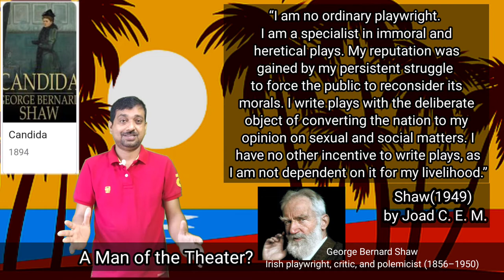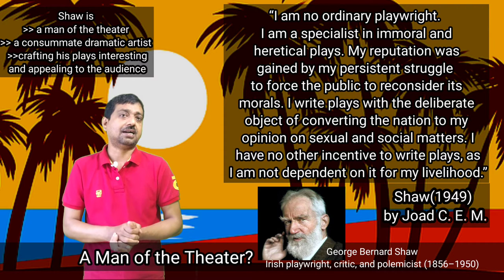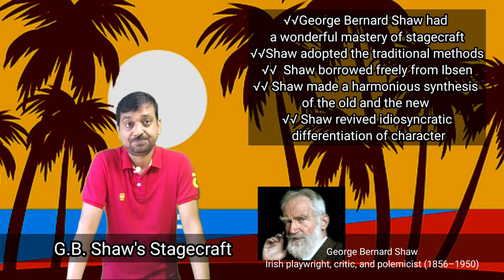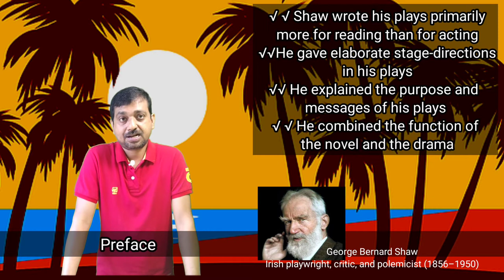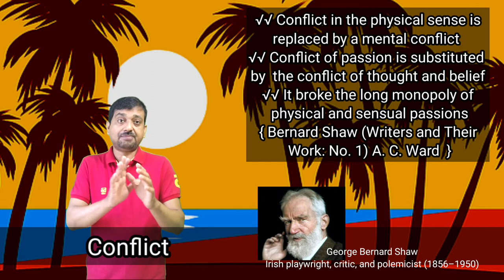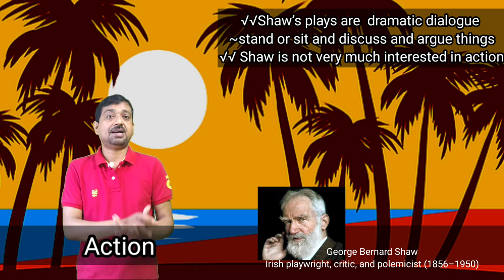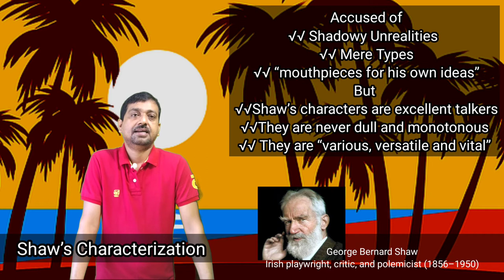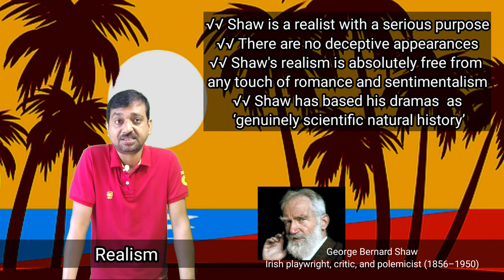George Bernard Shaw as a Dramatic Artist | Stagecraft | Stage-Directions | Realism & Propaganda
Highlights~
What is Shaw's dramatic technique?
What is the major contribution of George Bernard Shaw to English drama?
What problems did Bernard Shaw deal with in his works?
George Bernard Shaw Biography George Bernard Shaw philosophy
What is George Bernard Shaw most famous for?

"Explore the genius of George Bernard Shaw as a dramatic artist. His is the mastery of stagecraft, stage-directions and his unique approach to realism and propaganda. Get an in-depth understanding of one of the greatest playwrights of the modern era with this must-watch video!
In this video lecture you will find Detailed Analysis of George Bernard Shaw as a Dramatic Artist, Analyses of his Mastery of Stagecraft, Elaborate Stage-Directions, Realism & Propaganda. In a nutshell you will find a comprehensive understanding of Shaw's plays.

Chapters

00:00 Introduction
00:45 A Man of the Theater?
03:10 Stagecraft
05:04 Dramatic Technique
05:38 Preface
08:05 Three Classical Unities
09:11 Conflict
11:32 Action
14:08 Plot
14:53 Shaw’s Characterization
18:07 Shaw’s Prose
19:50 Realism
21:09 Conclusion